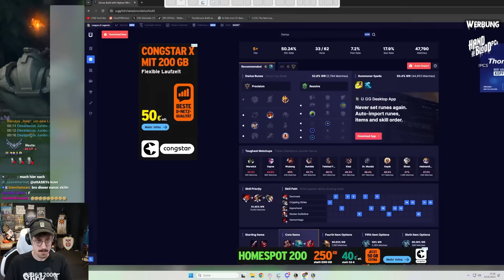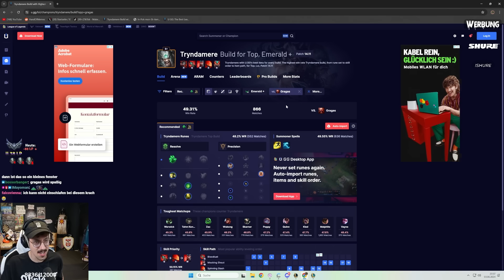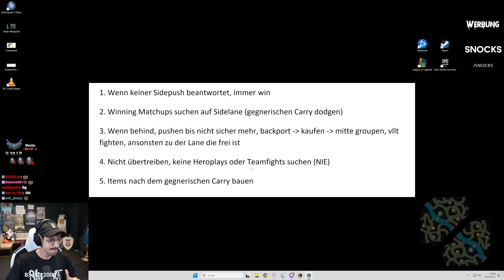WIR GEBEN NICHT AUF! | League of Legends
Wer aufgibt, verliert. Angriff ist der beste Angriff. Im heutigen Video wird Hänno euch wertvolle Tipps für euer Mental mitgeben.  (Stream von 03.06.24)

Eines der meistgespielten kompetitiven Spiele der Welt und eine wesentliche Komponente des MOBA-Genres. In League of Legends, einem Spiel, das Geschwindigkeit, Strategie und Intensität miteinander verbindet, treten zwei Teams mit fünf mächtigen Champions gegeneinander an, um die Basis des jeweils anderen Teams zu zerstören.
*Mein Equipment zusammengestellt:

*Mein Equipment für Drehs:
►Kleines Licht